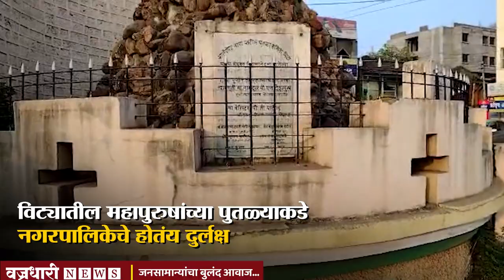विट्यातील महापुरुषांच्या पुतळ्याकडे नगरपालिकेचे होतंय दुर्लक्ष ।। वज्रधारी न्यूज ।।